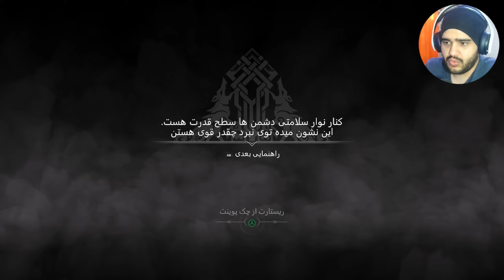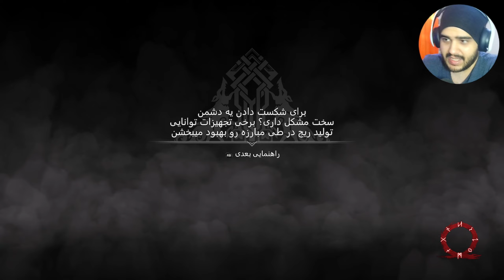طلسم سیاه رو بدست آوردم [ God Of War - Part 13 ] + زیرنویس فارسی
سلام جیگرا

توی این قسمت از بازی گاد اف وار کریتوس به همراه آتریوس رفتن برای بدست آوردن طلسم سیاه که با حل کردن کلی پازل و گیر افتادن توی تله هایی کهبود بالاخره به دستش آوردن و رفتیم برای کشتن یه سنگ یخی باستانی که از قبل مونده بود و هنوز نرفته بودیم
[ God Of War - گاد اف وار ]

ممنون از این که با لایک کردن و کامنت گذاشتن بهم انرژی میدید
سابسکرایب کردن کانال فراموش نشه
[ Behnam Dami - بهنام دامی ]